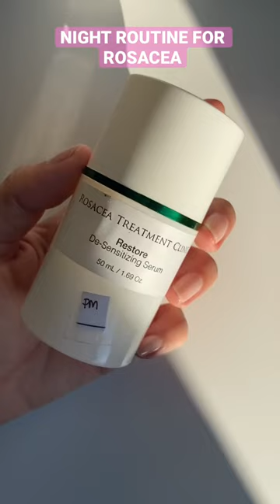NIGHT SKINCARE ROUTINE FOR ROSACEA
In this video, we're going to talk about how to night skincare routine for rosacea. We're going to cover the basics of skin care for rosacea and talk about the best products to use for night time skin care.

If you have rosacea, then you know that it's important to take care of your skin during the night. In this video, we're going to talk about the best ways to take care of your skin at night, based on your individual skin type. We'll cover the basics of skin care, including products you should use and when you should use them. So be sure to watch this video, and we'll help you get your skin looking and feeling great!